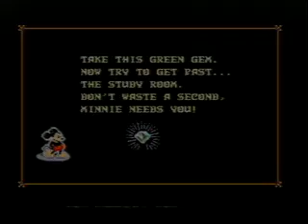Castle Of Illusion On SEGA Mega Drive Part 4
In part 4 Mickey enters ''The Library'' Huge books and tall glass jars stand in Mickey's way, is this a giants room? Mickey must swing over lamps and hop over bookworms. Mickey also takes a swim in a tea cup where he floats with the sugar cubes! Hmmm I wonder what's inside the milk bottle? Let's find out? Enjoy!